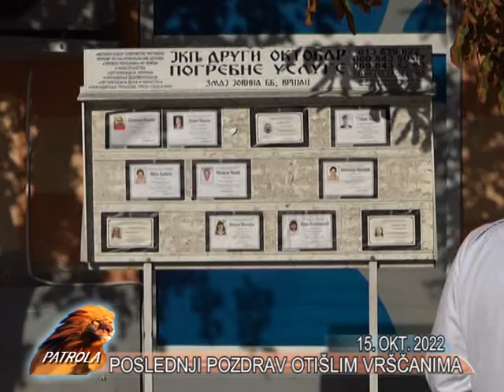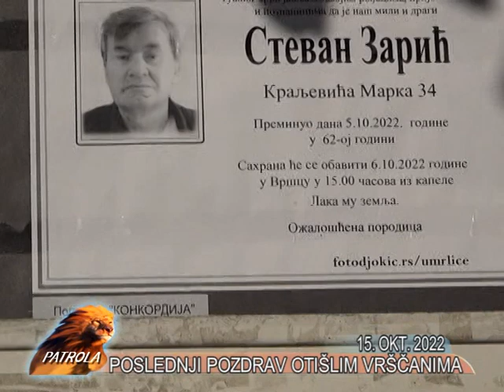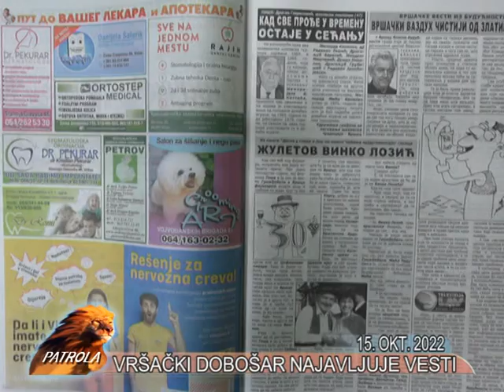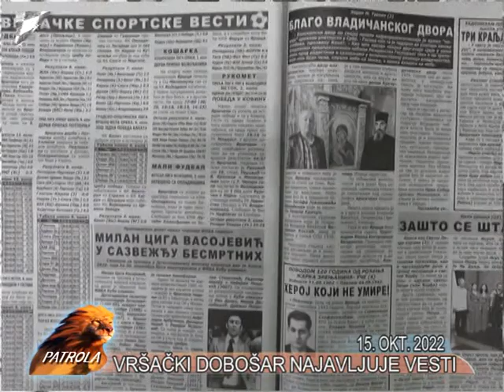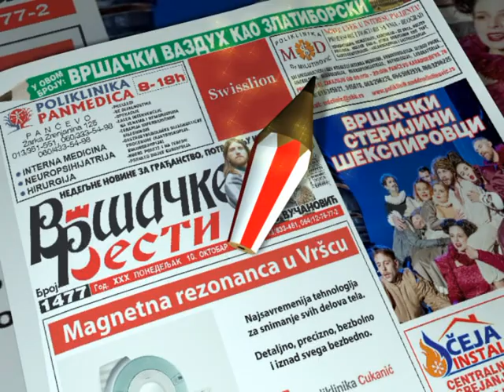VRSAC PATROLA TV LAV 15. OKTOBAR 2022